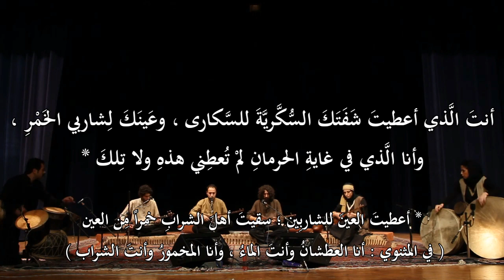الشراب مُر والروح عذبة . حافظ الشيرازي . مير وحيد رادفر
حافظ، غزلیات، غزل شمارهٔ ۳۵۶ق ٣٥٧خ

ابيات من غزل شمس الدين محمد (حافظ الشيرازي)
ترجمة ابراهيم أمين الشواربي و علي عباس زليخة
اداء مير وحيد رادفر

1
گرم از دست برخیزد که با دلدار بنشینم
ز جام وصل می‌نوشم ز باغ عیش گل چینم

لو "خرج من يدي" و واتتني الفرصة وجلست مع الحبيب
لشربت الخمر في كأس الوصل وجنيت الزهر من روض العيش الرطيب

إذا تمكنتُ سأجلسُ مع حبيبي ، وأشربُ مِن جامِ الوَصلِ
وأقطفُ الوَردَ مِن رَوضِ العَيشِ

2
مگر دیوانه خواهم شد در این سودا که شب تا روز
سخن با ماه می‌گویم پری در خواب می‌بینم

ولربما جننت في هذه الرغبة ، لأني طوال الليل والنهار
وأنا أحلم بالحسان من الحور .. وأتحدث مع الأقمار

كأنّي أصيرُ مجنوناَ بالسَّوداءِ ، فأنا في اللّيلِ ، مِنَ المساءِ للصَّباحِ ، أتكلَّمُ معَ القمرِ ، وأرى الملائكةَ في النَّوم

3
شراب تلخ صوفی سوز بنیادم بخواهد برد
لبم بر لب نه ای ساقی و بستان جان شیرینم

فتلك الخمر المريرة التي تحرق "الصوفي" ستحطمني من أساسي
فضع شفتك على شفتي .. وخذ حياتي الغالية .. أيها الساقي

الشَّرابُ المُرُّ "حارِقُ الصُّوفيِّ"  سيجرفُ بنياني
ساقي ! ضَعْ شَفَتَكَ على شفتي ، وخَذْ روحيَ العذبة

4
لبت شکر به مستان داد و چشمت می به میخواران
منم کز غایت حرمان نه با آنم نه با اینم

ولقد وهبت شفتاك السُكَّر للسكارى ، و وهبت عيناك الخمر للمخمورين
ولكنني .. في غاية حرماني .. لم أبلغ حظ هؤلاء ولا أولئك من المجدودين

أنتَ الَّذي أعطيتَ شَفَتَكَ السُّكَّريَّةَ للسَّكارى ، وعَينَكَ لِشاربي الخَمْرِ ، وأنا الَّذي في غايةِ الحرمانِ لمْ تُعطِني هذهِ ولا تِلكَ *
* أعطيتَ العينَ للشاربِين ؛ سقيتَ أهلَ الشرابِ خمراً مِن العين ( في المثنوي : أنا العطشانُ وأنتَ الماءُ ، وأنا المخمورُ وأنتَ الشراب)

5
رموز مستی و رندی ز من بشنو نه از واعظ
که با جام و قدح هر دم ندیم ماه و پروینم

فدع حافظا واستمع مني .. وحدي .. لرموز السكر والخلاعة
فإنني بالكأس والقدح نديم للقمر والثريا في كل لحظة وساعة .

رموزَ السُكْرِ والعربدةِ اسمَعْ مِنّي وليسَ مِنَ الواعِظ ، أنا مع الجامِ والقَدحِ في كُلِّ لَحظَةٍ
نديمُ القَمَرِ والثُّرَيَّا !